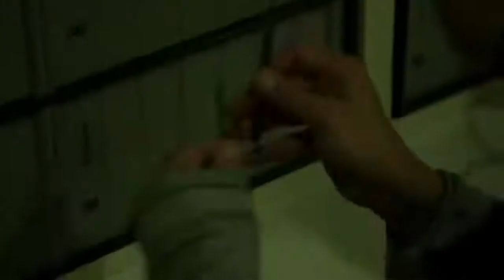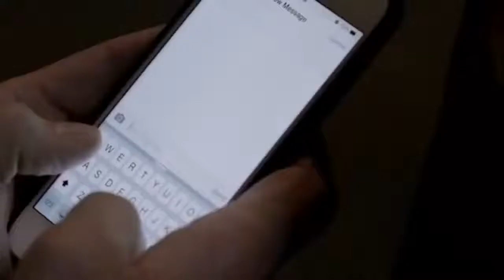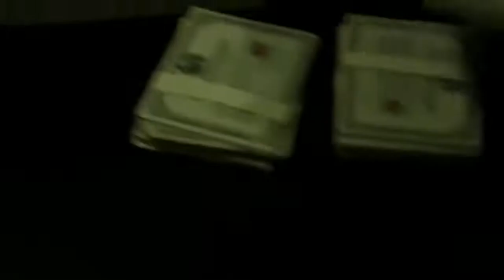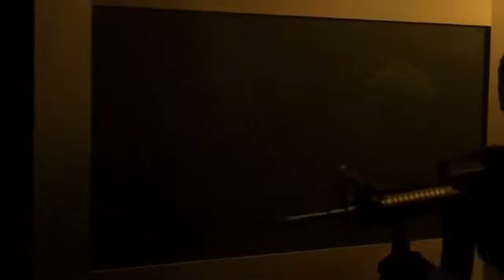«THE LAST HEIST» Full Movie | Action | Crime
The Last Heist

A bank heist descends into violent chaos when one of the hostages turns out to be a serial killer. Trapping the well-organized team of bank robbers in the building, the killer is now picking them off one by one.

USA - 2016